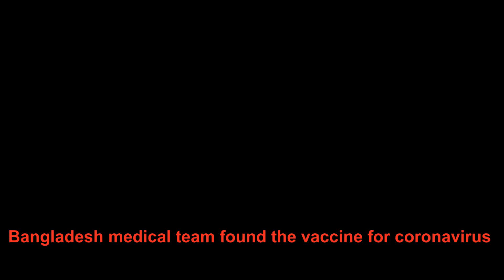Bangladeshi medical team found medicine for COVID19 / বাংলাদেশে তৈরি হলো করোনা ভাইরাসের প্রতিষেধক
অবশেষে বাংলাদেশে তৈরি হলো করোনা ভাইরাসের প্রতিষেধক
Breaking news must watch Bangladesh medical team found medicine for coronavirus

সুত্র : SkyNews